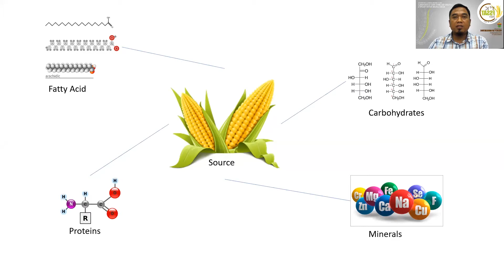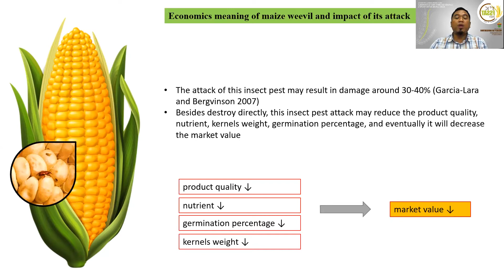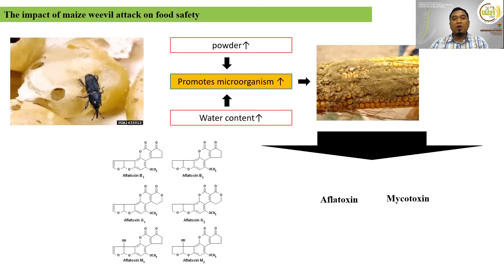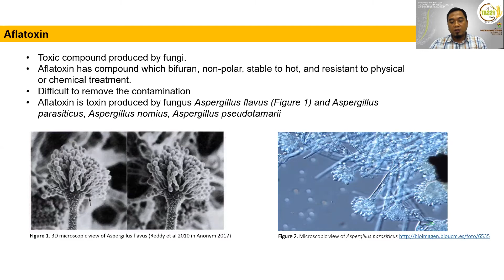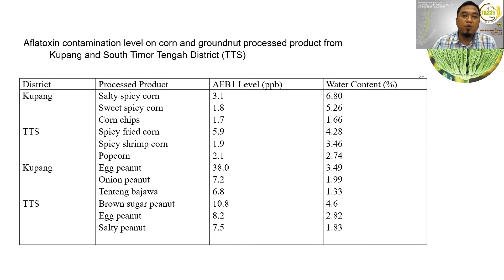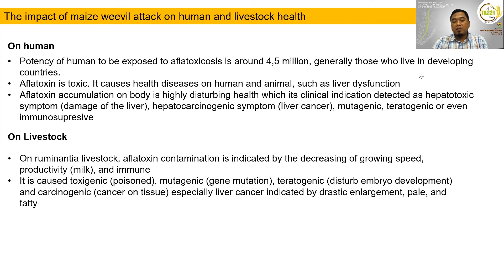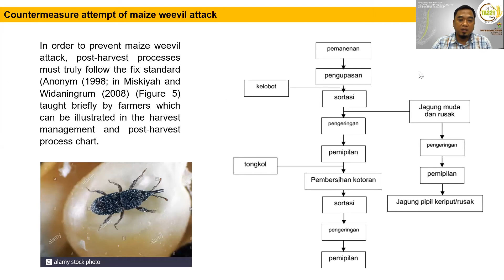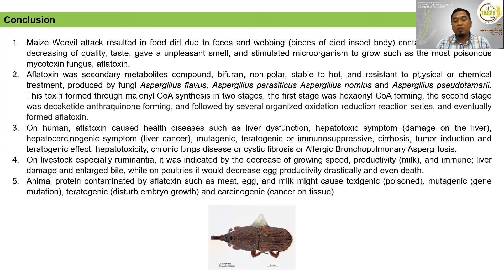The Impact Of Maize Weevil Attacks On Corn Commodity And Its Danger Upon Food Safety And Health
By : Ayyub Arrahman and M.Sudjak Saenong